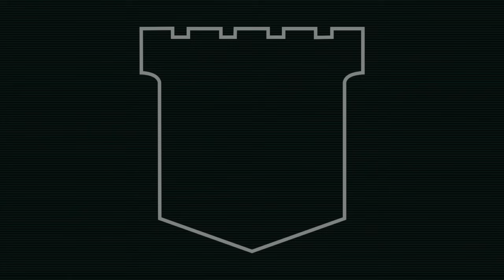🎯 JANUARY TRANSFER TARGETS FOR IPSWICH | PART 1 - STRIKERS | BM Special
With the January Transfer Window now open, Ipswich Town are once again likely to be on the hunt for more front-line options. Our mate Jacob Powley returns to outline the attributes Kieran McKenna may be looking for, plus gives five candidates he thinks fit the bill!

💬 Do you agree with our five options? Have we missed anyone?

⚽️ Blue Monday is a podcast and video channel discussing Ipswich Town since 2015! 🎙️

Sunday - The Flagship Show - our considered reaction after the Blues' weekend fixture.
Thursday - The Prematch Show - all the info you need ahead of Town's upcoming game.
...plus exclusive interviews, live Q&As, and much more!

🎵 Editors - 'A Ton Of Love' (taken from the album 'The Weight of Your Love') is used in our intro/outro under licence with huge thanks to PIAS